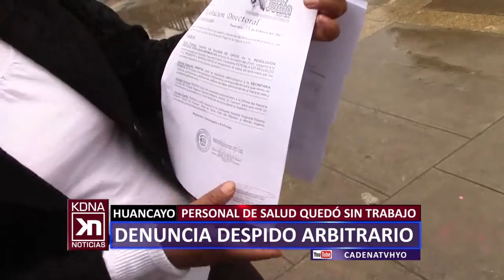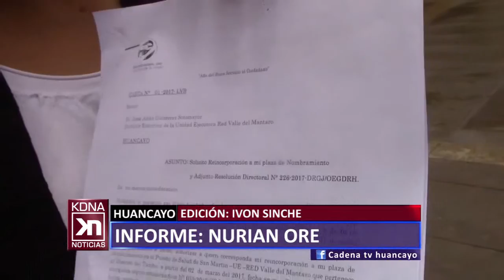DENUNCIA DESPIDO ARBITRARIO CADENA NOTICIAS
Personal de salud quedó sin trabajo.